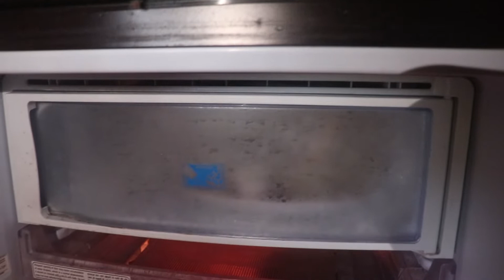কাঁচা আম দিয়ে বানালাম আইসক্রিম একবার দেখলে যে কেউ বানাতে পারবে | Raw Mango Ice Cream Recipe